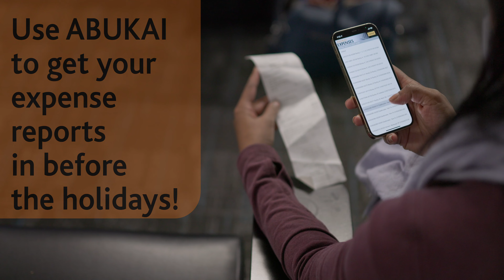Season's Greetings from ABUKAI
Happy Holidays from ABUKAI!

Let ABUKAI help you get expense reports out of the way before the end of the year so you can enjoy quality time with your family over the holidays.